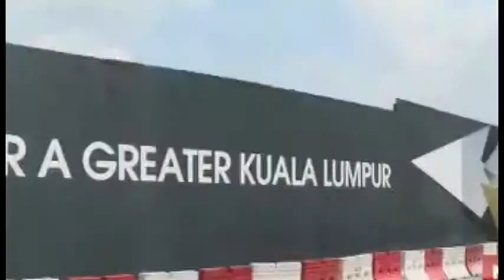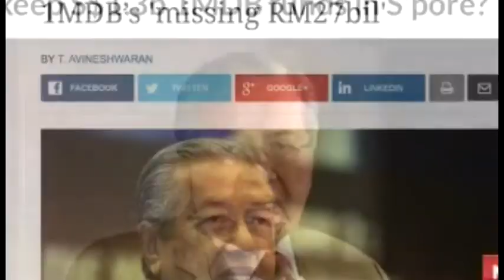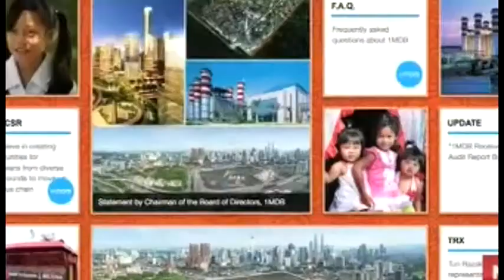WD-MALAYSIA INVESTIGATE PRIME MINISTER CASE